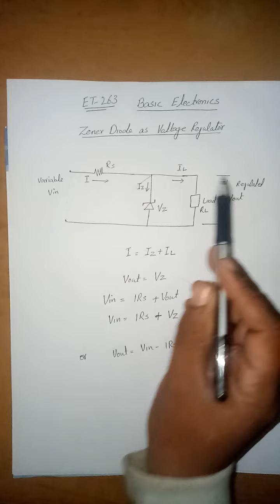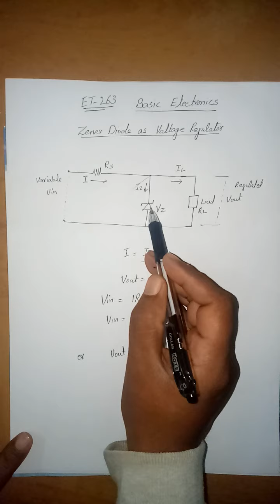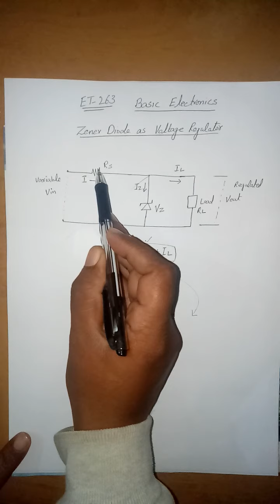ET-263 lecture-02 zener diode as voltage regulator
Basic Electronics